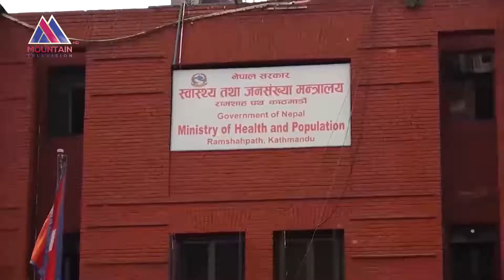तथ्यांकमा कोरोना संक्रमण र मृत्युदर कम देखिएपनि वास्तविकता अर्कै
नेपालमा कोरोना संक्रमण र मृत्युदर घट्दै गएसँगै सकारात्मक सन्देश प्रवाह भएको छ । तर अहिले संक्रमण दर भने अपेक्षा अनुसार नघटेको भएपनि निषेधाज्ञा र खोप वितरणका कारण संक्रमणको फैलावटमा नियन्त्रण आउने सम्भावना देखिएको हो । तर केहीले तथ्यांकमा संक्रमण र मृत्युदर कम देखिएपनि वास्तविकता फरक रहेको आरोप लगाइरहेका छन् ।